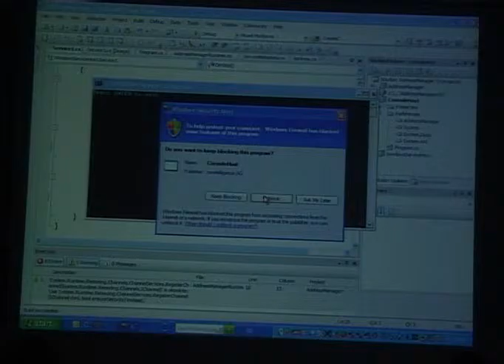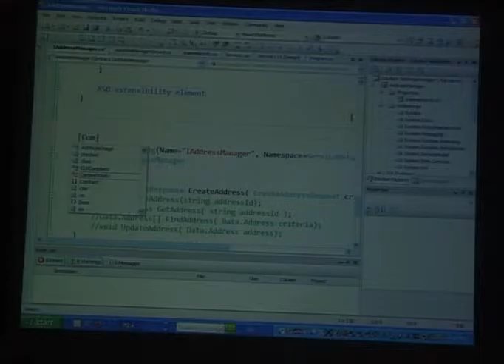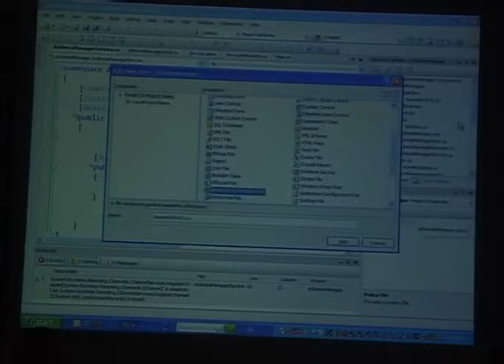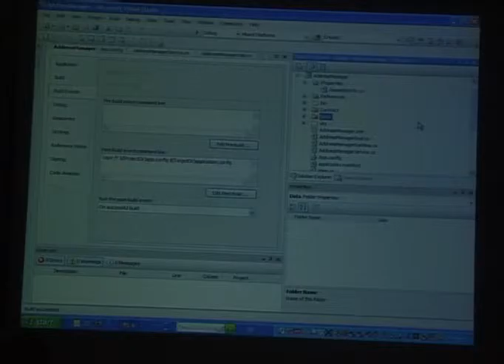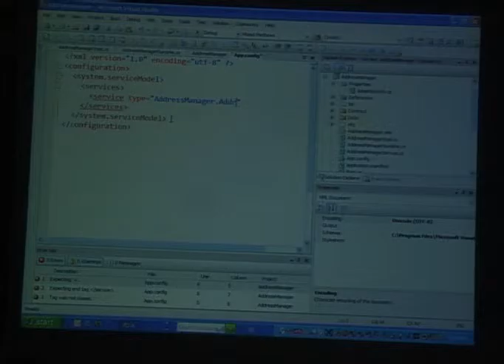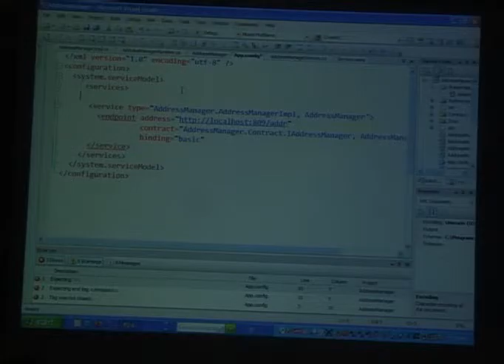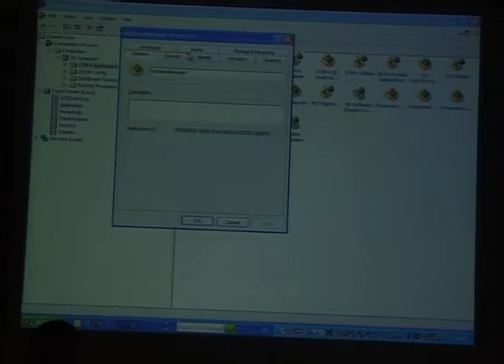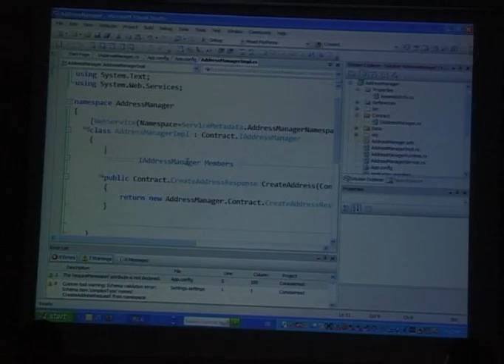(SOA Workshop 2005) 07 - Usergroup Part II